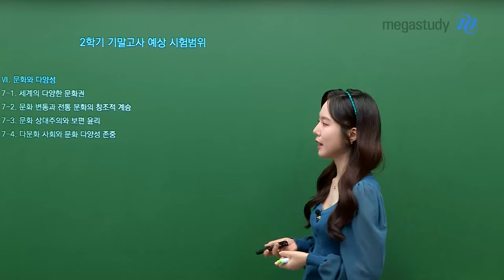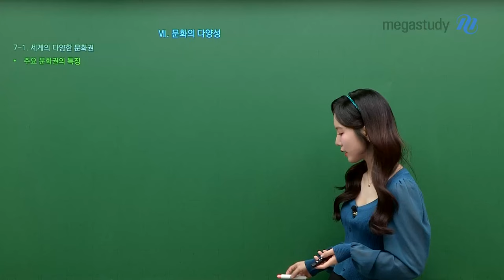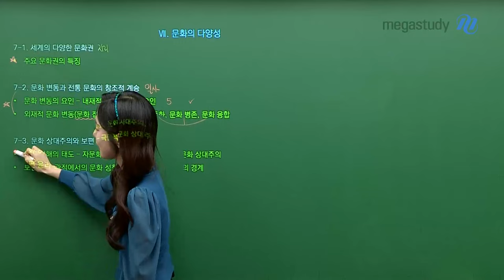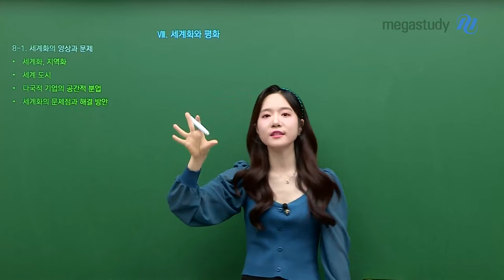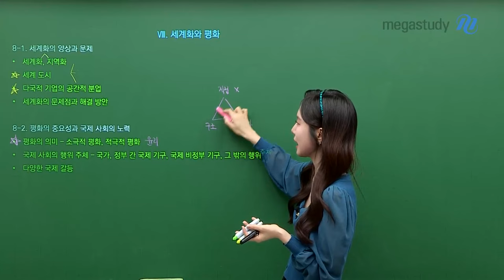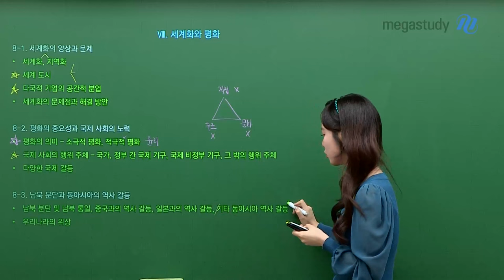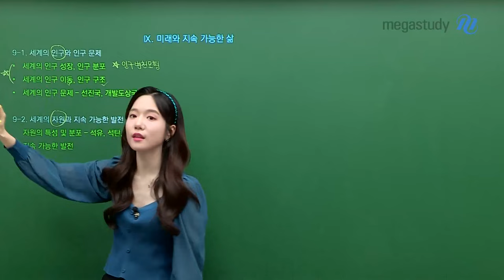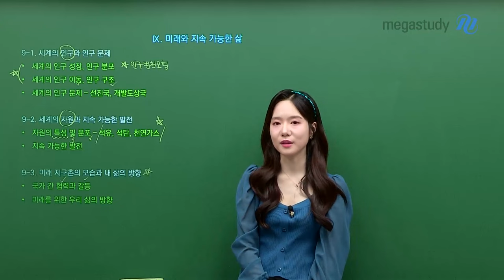[메가스터디] 통합사회 이한아쌤 - 07년생을 위한 〈통합사회 2학기 기말고사〉 필승전략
한아쌤이 알려주는 통합사회 2학기 기말고사 필승전략!

곧 2학기 기말고사 시험을 앞둔 07년생들 다 들어와 :)

2학기 기말고사 예상 시험범위는 물론
각 단원별 주요 내용 요소를 싹 정리해 줄게~

걱정하지 말고 한아쌤만 따라와 ♥